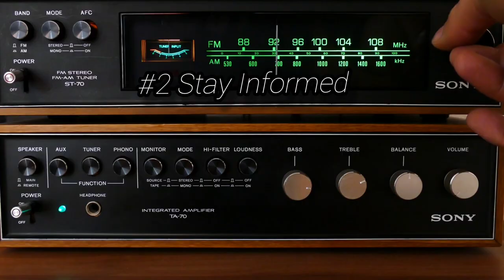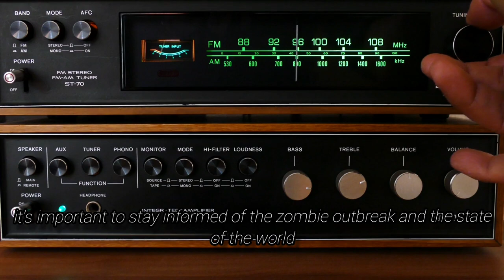5 Things To Do Immediately In A Zombie Apocalypse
5 Things To Do Immediately In A Zombie Apocalypse

today we're going to be talking about how to survive a zombie apocalypse. we've put together a countdown of 5 on this matter and we really appreciate you tuning in.

Thankyou